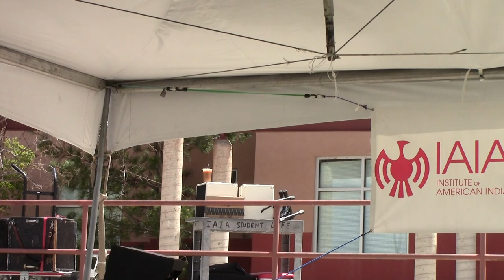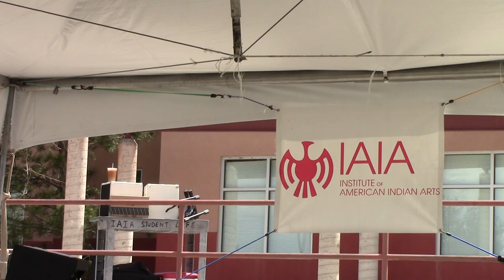Institute Of American Indian Arts - Music Fest Santa Fe, New Mexico 2017 DEF-i Clip 1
Institute Of American Indian Arts - Music Fest Santa Fe, New Mexico 2017 DEF-i